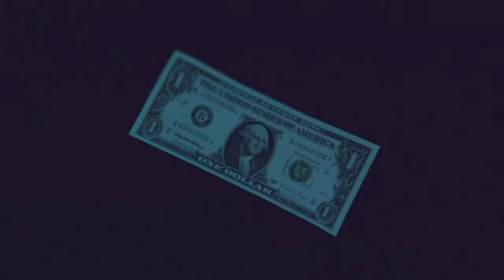See you soon big boss